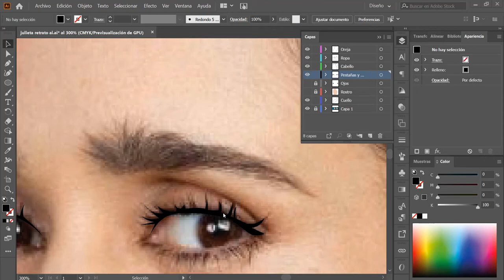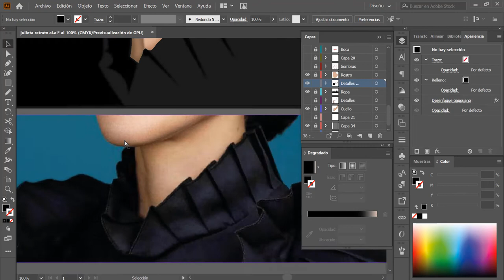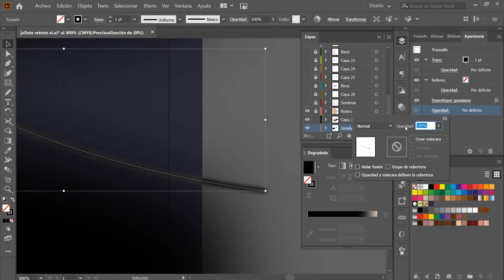Ilustración retrato realista Julieta Venegas (Speed Drawing)